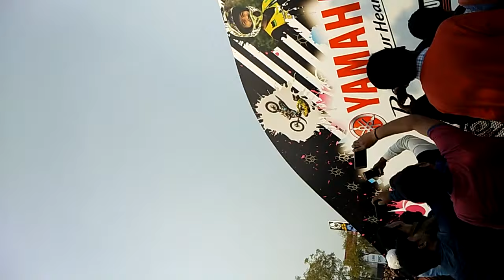Auto expo 2017 Yamaha stunt.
Real stunt of Yamaha company stant man.